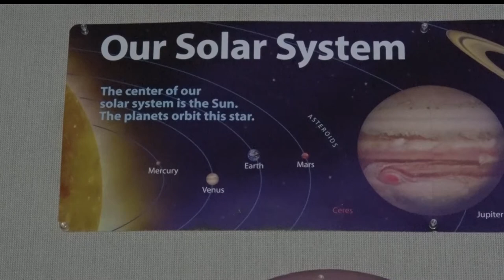Sourcewell Helps Bring New Planetarium Equipment to Forestview Middle School